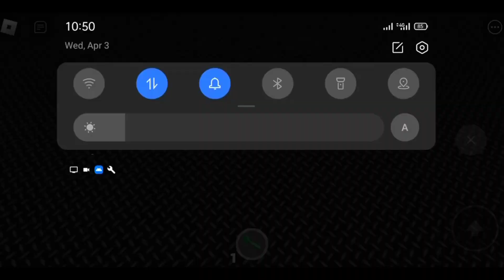PLAYING ROBLOX | CHEESE ESCAPE [HORROR GAME]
(Cheese Escape)
Another pointless horror game in which you have to survive from a harmless rat!

AND YOU CAN FOLLOW MY OTHER SOCIAL MEDIA ACCOUNTS